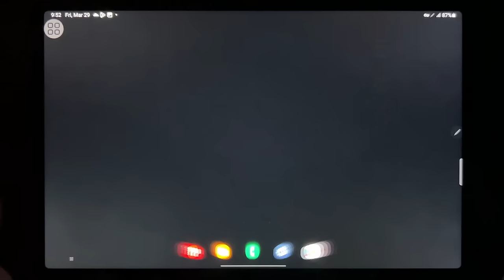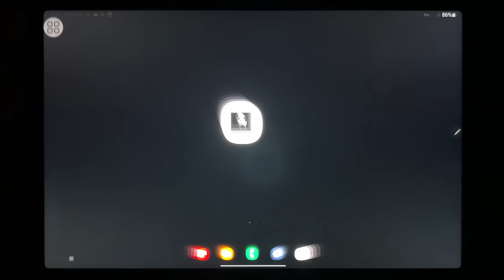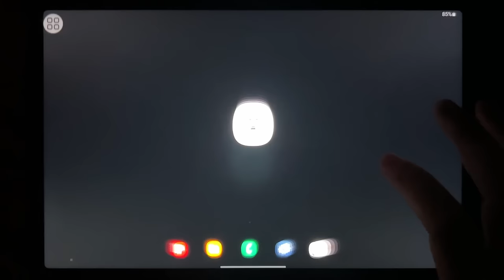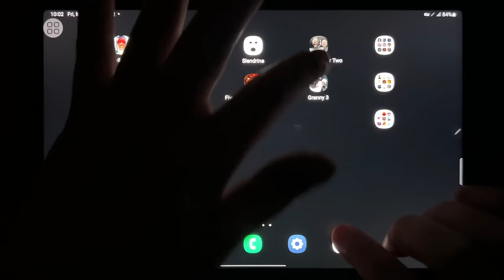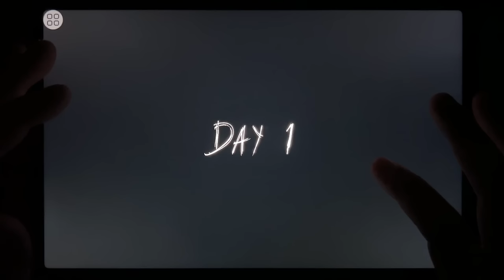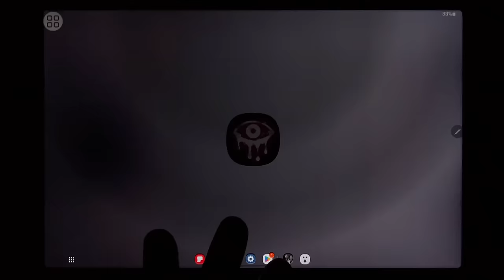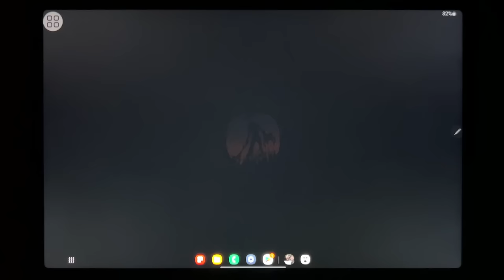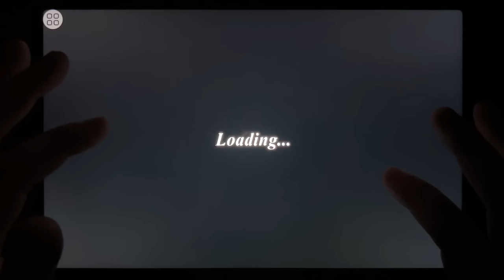Evil Nun, Slendrina The Cellar, Slendrina, Granny Chapter Two, Eyes, Siren Head Field...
Evil Nun, Slendrina The Cellar, Slendrina, Granny Chapter Two, Eyes, Siren Head Field, Five Nights at Freddys 4, Granny 3